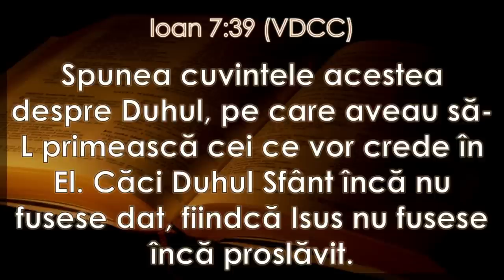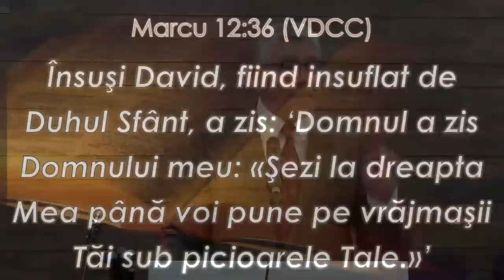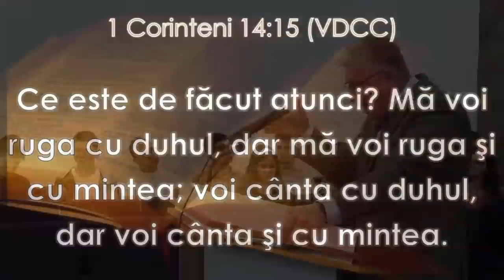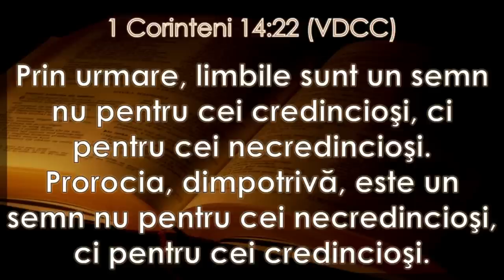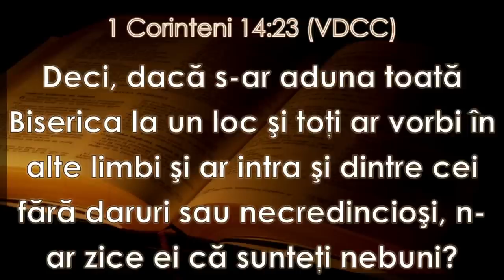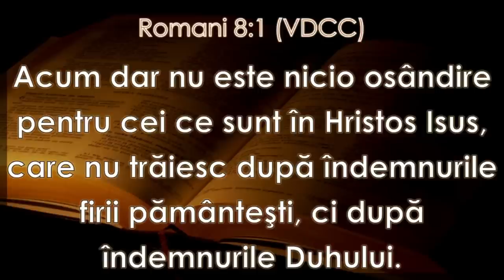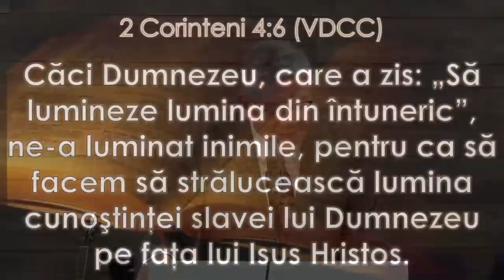Cristian Ionescu - Mărturiile Duhului Sfânt în viața unui creștin autentic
Biserica Maranata Pitești - mesaj de încurajare și zidire spirituală, rostit de pastorul Cristian Ionescu, în data de 29 octombrie 2023. Predici pentru vremuri grele